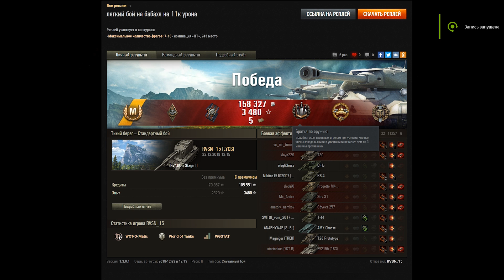ПОВЕЗЛО ЕСЛИ УСПЕЛ ПРОКАЧАТЬ ЕЛКУ ДО 10 УРОВНЯ! ТЕПЕРЬ В WOT 2019 ТЕБЯ ЖДЕТ СЮРПРИЗ world of tanks